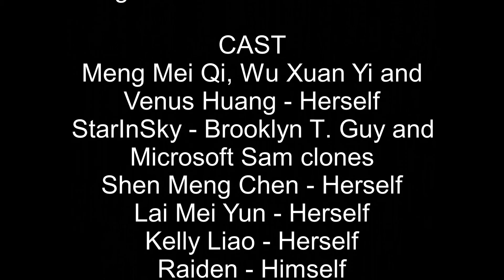孟美岐: Secrets of the Past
Thought I'd make a little mini-movie before the New Year begins.